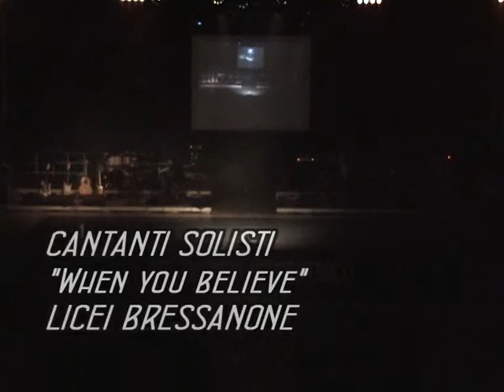39° Festival Studentesco - II. Mod. - When You Believe @ ilfestival39 @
39° Festival Studentesco provinciale di Bolzano
04/04/2009
Sabato/Samstag
2^ serata moderna/2. Moderne Abende
Cantanti solisti/Solosänger
Lic. Alighieri/Falcone e Borsellino - Bressanone